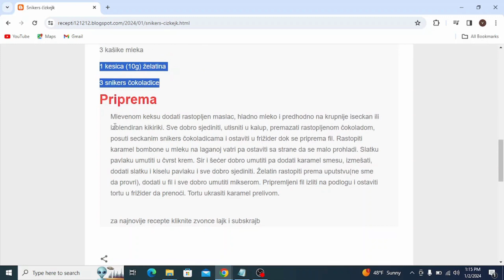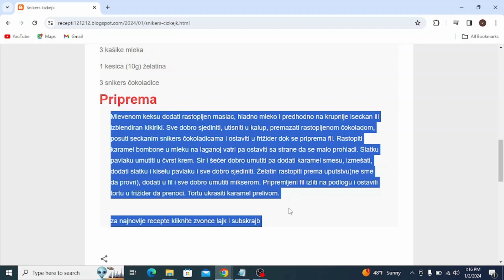Snikers čizkejk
torte,
torte ivanjica,
tortelini,
torte akcija,
torte andjelcic,
torte arandjelovac,
torte aman,
torte ana i elza,
torte aurora,
torte arilje,
torte autici,
torte bez pečenja,
torte beograd,
torte barbie,
torte banja luka,
torte brze,
torte bez secera,
torte barbi,
torte barbike
torte cena
torte crvena zvezda
torte cenoteka
torte cokoladne
torte coolinarika
torte cacak
torte crtezi
torte coko moko
torte dekoracija
torte decije
torte dis
torte dinosaurus
torte duga
torte dinosaurusi
torte domace
torte dostava
torte elza
torte elza i ana
torte eskom
torte elsa
torte elsa i ana
torte elegantne
torte emily
torte eponuda
torte fudbal
torte fudbalske
torte fudbalski teren
torte frozen
torte fudbaleri
torte farma
torte fortnite
torte flert nis
torte fondan
torte folklor
torte gelato
torte gomex
torte gotove
torte golub
torte gradiliste
torte gala
torte hulk
torte heineken
torte herceg novi
torte harmonika
torte ignjo
torte idea
torte jednorog
torte jagodina
torte jednorog sa slagom
torte jednostavne
torte jeftine
torte jez
torte jeni
torte jednorog slike
torte kragujevac
torte kremaste
torte kraljevo
torte koje se mogu zamrznuti
torte krusevac
torte kragujevac cena
torte kupovne
torte kolaci
torte ljubav i ja
torte lidl
torte leskovac
torte lipa nis
torte lazarevac
torte lol
torte leptir
torte loznica
torte lepe
torte lopta
torte maxi
torte mozart
torte motori
torte mladenovac
torte meda
torte novi sad
torte nis
torte najlepse
torte partizan
torte podgorica
torte pancevo
torte posne
torte prodaja
torte princeze
torte pinterest
torte pozarevac
torte quad
torte quark-sahne
torte quadrate
torte quark
torte quarkcreme
torte qimiq
torte recepti
torte rodjendanske
torte recepti bez pecenja
torte roda
torte recepti cokoladne
torte ronaldo
torte recepti kremaste
torte ruma
torte recepti sa slikama
torte roblox
torte stamevski
torte slike
torte traktor
torte torte
torte tik tok
torte tropic
torte tom i dzeri
torte traktori
torte trnava promet
torte tsv
torte trebinje
torte tivat
torte univerexport
torte ukusi
torte uzice
torte u obliku broja
torte ukrasavanje
torte ukrasene cokoladicama
torte vanilica
torte vocne
torte vragolic
torte valjevo
torte vidikovac
torte vozdovac
torte vrbas
torte vrste
torte vranje
torte vuk
torte winx
torte wien
torte winks
torte wolt
torte wien bestellen
torte werl
torte wikipedia
torte wednesday
torte cake
torte youtube
torte automobili
torte auto
torte aleksandra
torte akullore
torte ariel
torte ananas
torte audi
torte al cioccolato
torte asmr
torte apfel
torte brojevi
torte bez kora
torte cetvrtaste
torte crtani
torte cokoladne recepti
torte challenge
torte cokoladne jednostavne
torte čizkejk
torte chocolate cake
torte cheesecake